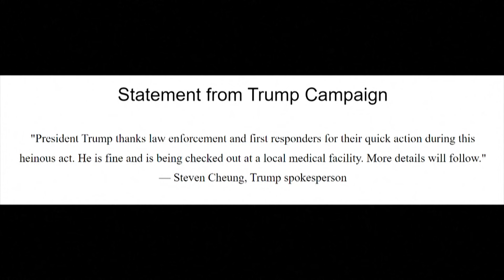Trump: Homem que atirou contra ex-presidente dos EUA está morto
O suspeito de atirar durante um comício de Donald Trump está morto, de acordo com a imprensa americana. O ex-presidente foi retirado do palanque com sangue no rosto após o barulho de tiros.